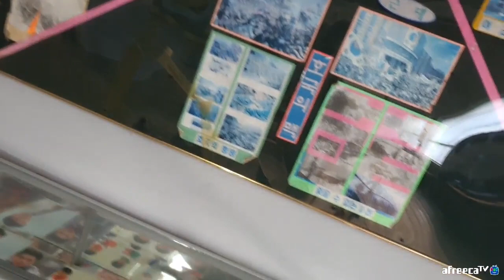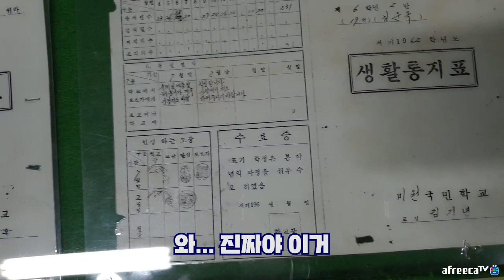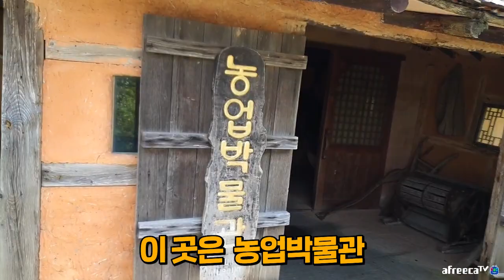가자... 추억찾으로... 선녀와나무꾼 #2 (Let's go... To find memories... #2)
선녀와나무꾼 2편입니다~! 이번에는 모든 부모님 어르신분들이 많이 공감하고 추억이 새록새록 떠오를수있는 국민학교인데 저가 학교를 다녔을적에는 초등학교 인지라ㅠㅠ 공감,추억은 살짝 부족했지만 그래도 먼가 옛날의 분위기를 조성한곳으로 되게  인상 깊은 장소였어요~ 땅따먹기,고무줄놀이 등 재미있는것들도 보이네요ㅎㅎ 그리고.. 전 노래가 나오면 자꾸 몸을 맡기게되는데.. 별로였나요?ㅜㅜㅜ 빌리진 처음엔 진짜 골반틀어지도록 열심히 멋있게 췄는데.. 영상으로보니 OTL..

업로드는 월요일 저녁8시 입니다. 목요일 저녁8시 업로드는 랜덤, 사정에 따라 달라질 수 있습니다.